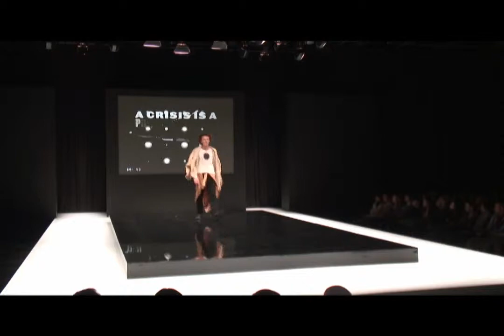危機 / KIKI / KRISE / CRISIS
The autumn/winter collection 'Kiki', using strong symbols and materials such as the camel -- a creature that will survive life threatening conditions -- is a reflection on the multiple meanings a crisis can imply.